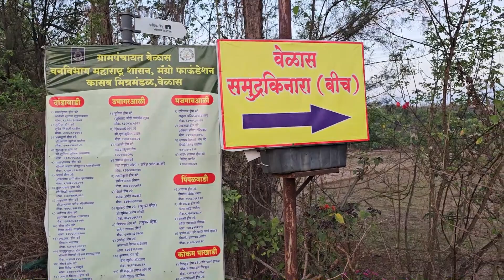वेळास कासव महोत्सव | Velas, Bankot Fort and Harihareshwar 🐢🌴🌊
वेळास कासव महोत्सव हा भारतातील सर्वात प्रसिद्ध इको-फेस्टिव्हलपैकी एक आहे. या उत्सवादरम्यान, आपण विविध प्रकारचे पर्यटक आणि स्वयंसेवक पाहू शकता जे जगभरातून या ठिकाणी गर्दी करतात. त्यांच्यापैकी काही लहान कासवांची काळजी घेतात आणि इतर फक्त या रांगणाऱ्या प्राण्यांची काही गोंडस चित्रे घेण्यासाठी येथे येतात. बहुतेक प्रवाश्यांसाठी हा एक अविस्मरणीय अनुभव आहे आणि त्यांच्यासाठी समाज आणि निसर्गाला परत देण्याचा एक मार्ग आहे. हा सण गावकऱ्यांच्या विकासाचा आणि उन्नतीचा मार्गही प्रदान करतो आणि वर्षानुवर्षे सातत्यपूर्ण उत्सवामुळे समुद्री कासवांची संख्या सतत वाढत आहे.